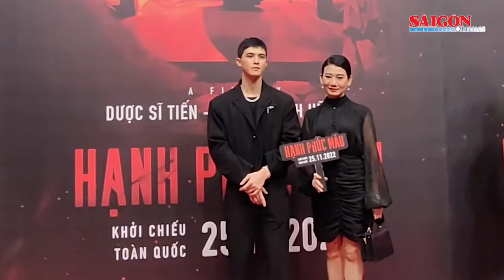Phim Việt đầu tư “khủng”, tái hiện “đại lộ danh vọng” dài 30 mét tri ân toàn ê-kíp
Buổi công chiếu phim điện ảnh đầu tay “Hạnh phúc máu” với sự tham gia của hơn 1.000 khách mời, nghệ sĩ nổi tiếng vừa diễn ra trang trọng, chỉn chu tại TPHCM. Tại đây, phía nhà sản xuất còn gây ấn tượng mạnh khi thực hiện “đại lộ danh vọng” dài hơn 30m tri ân từng thành viên trong ê-kíp thực hiện.